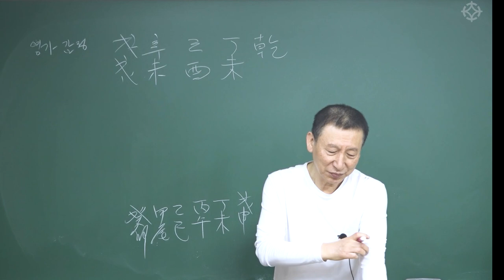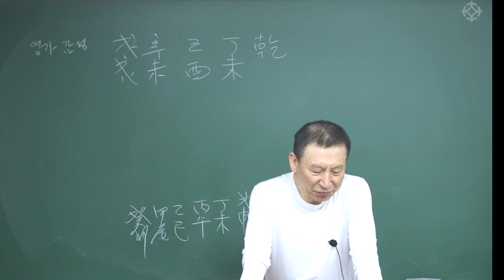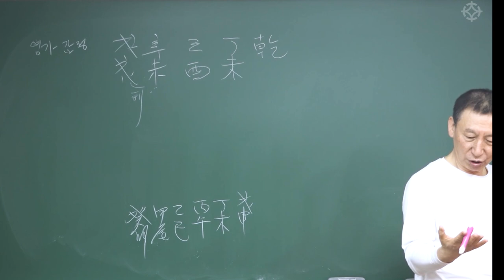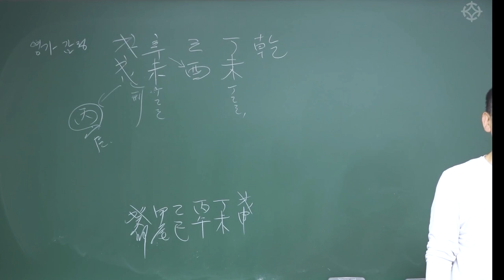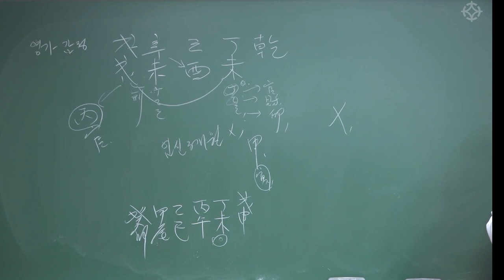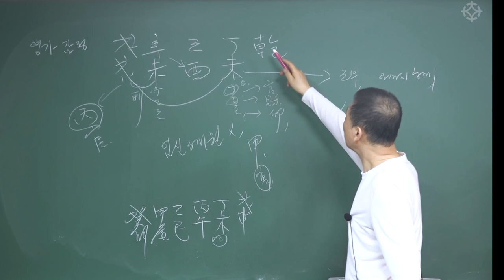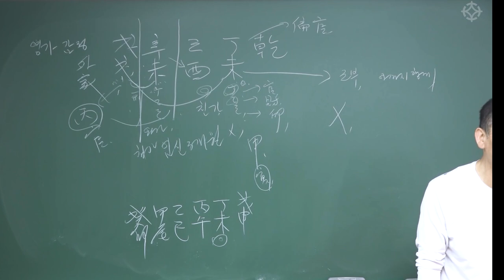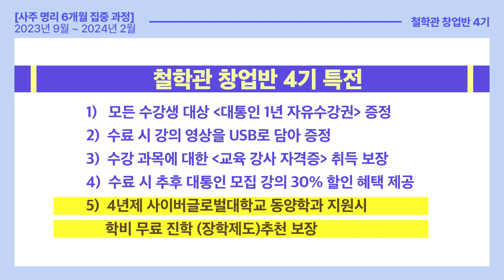기구한 운명, 첫사랑이 자살한 사주가 있다?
6개월 동안 사주 명리의 세계에 푹 빠지실 분을 찾습니다!
궁금한 게 있으세요? ☞ 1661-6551  언제든지 편하게 전화 문의 주세요

● 철학관 창업반 제 4기 ●
= 강사진 =

= 강의 일정 =
2023년 9월 ~ 2024년 2월 (6개월 집중 과정)

= 강의료 =
250만원 (6개월 동안 전과목 수강)

= 강의 장소 =
"서울 영등포 대통인 학술원"
서울 영등포 당산로 3가 222번지 ( 영등포구청역 )

= 선착순 혜택 =
선착순 접수 10명, 수강료 10% 할인 혜택

** 4기 수강생에게는 '대통인 1년 자유수강권'을 증정합니다
** 수료 시 강의 영상을 USB로 담아 평생 복습할 수 있도록 제공합니다